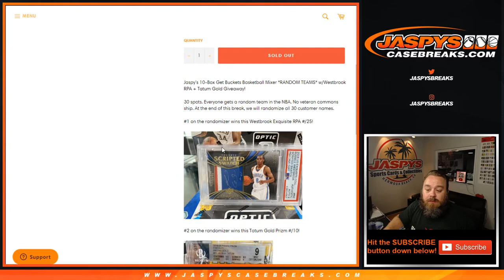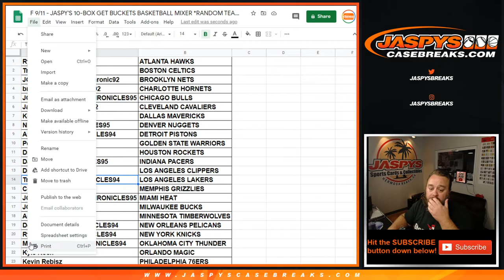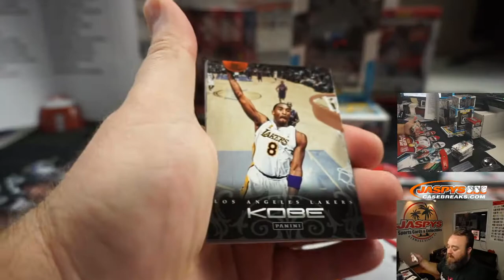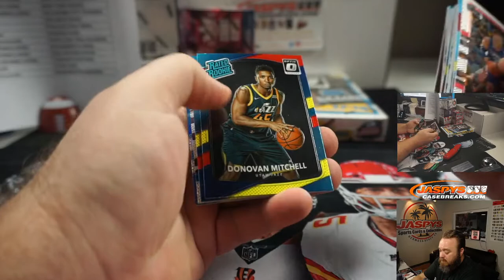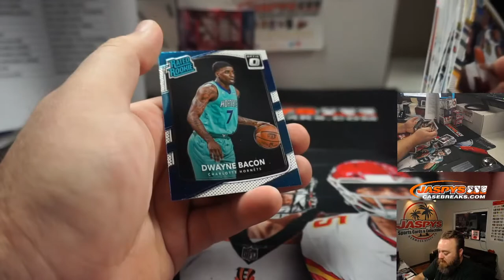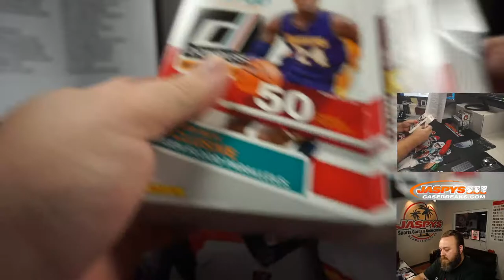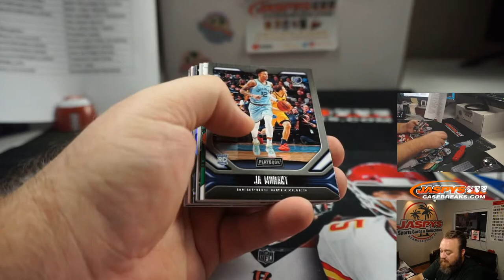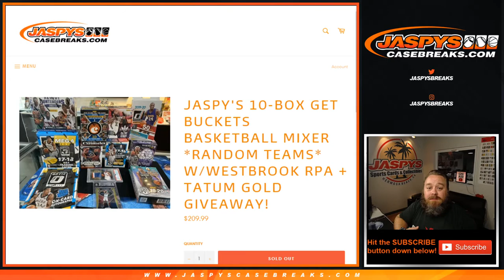JASPY'S 10-BOX GET BUCKETS BASKETBALL MIXER *RANDOM TEAMS*